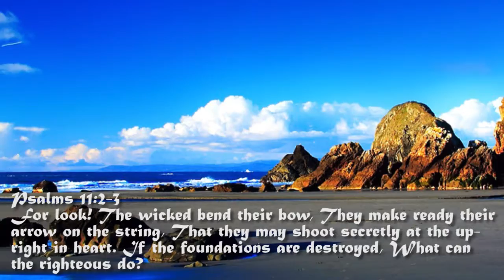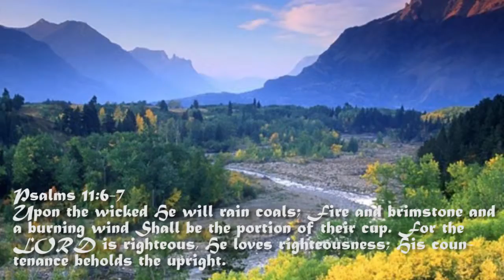Psalms Chapter 11